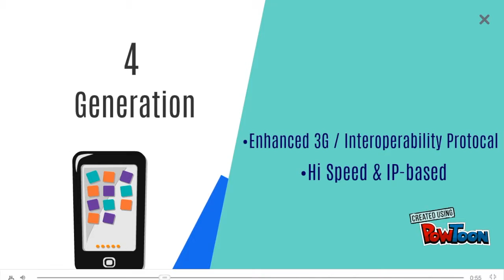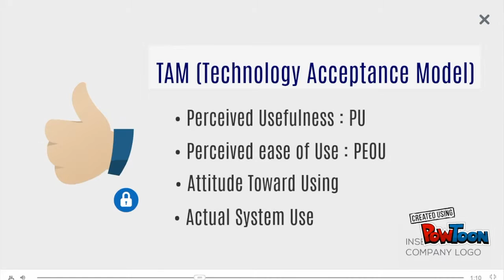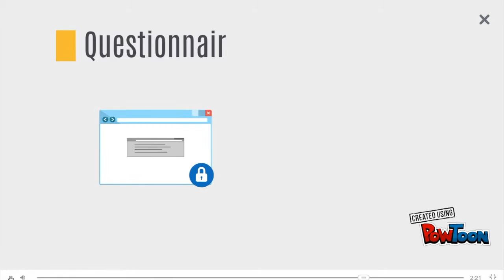Factors Affecting Mobile Banking Acceptance Model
Senior Project ITKMITL58 : Factors Affecting Mobile Banking Acceptance Model
By : Chonlada Kerdkom 55070027 and Nachcha Sukthaworn 55070036